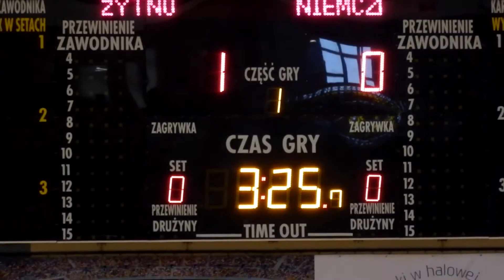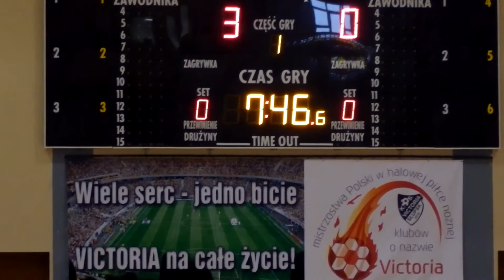Żytno & Niemcz – kopia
Mistrzostwa Polski w piłce nożnej klubów o nazwie ,, Victoria"